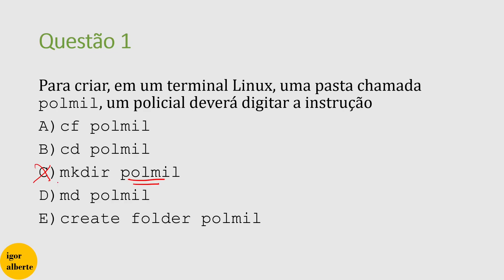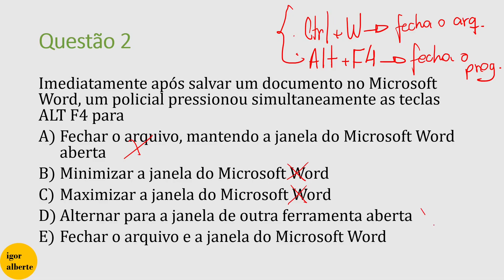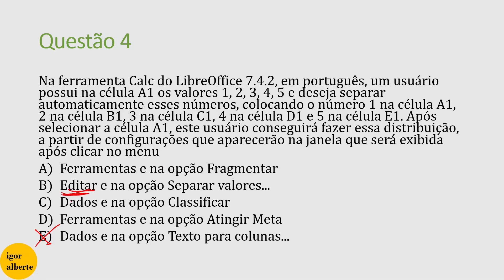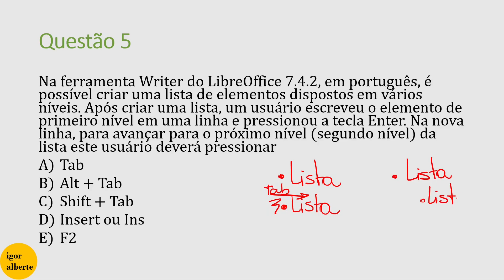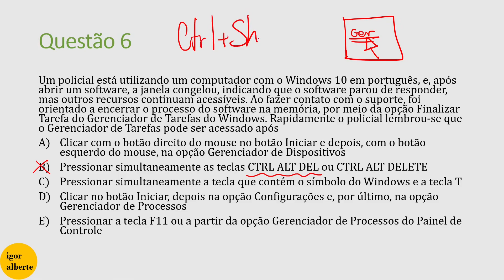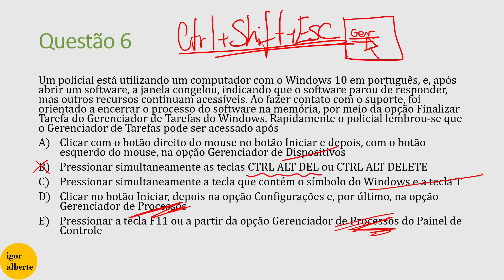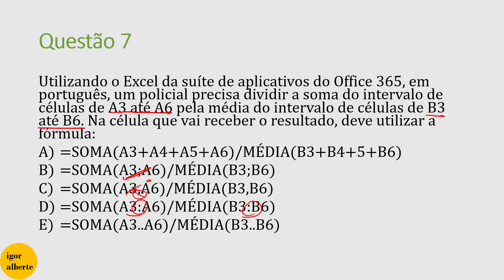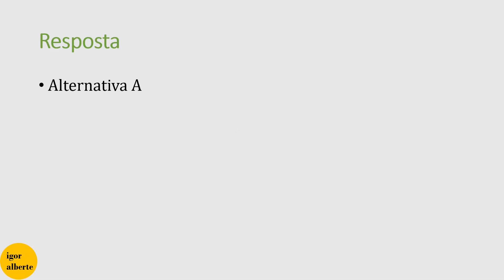Informática PMBA - Cabem recursos? Correção e Comentários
Neste vídeo, vou comentar sobre a prova de Informática da PMBA ocorrida em 22/01/2023. Vou também apontar possíveis recursos!

1) (FCC/2023) Para criar, em um terminal Linux, uma pasta chamada polmil, um policial deverá digitar a instrução

2) (FCC/2023) Imediatamente após salvar um documento no Microsoft Word, um policial pressionou simultaneamente as teclas ALT F4 para

3) (FCC/2023) Na ferramenta Impress do LibreOffice 7.4.2, em português, para definir o plano de fundo e outras características de todos os slides na apresentação é necessário criar um slide com um conjunto específico de características que atuam como um modelo que é utilizado como o ponto inicial para criar outros slides. Este slide é chamado de

4) (FCC/2023) Na ferramenta Calc do LibreOffice 7.4.2, em português, um usuário possui na célula A1 os valores 1, 2, 3, 4, 5 e deseja separar automaticamente esses números, colocando o número 1 na célula A1, 2 na célula B1, 3 na célula C1, 4 na célula D1 e 5 na célula E1. Após selecionar a célula A1, este usuário conseguirá fazer essa distribuição, a partir de configurações que aparecerão na janela que será exibida após clicar no menu

5) (FCC/2023) Na ferramenta Writer do LibreOffice 7.4.2, em português, é possível criar uma lista de elementos dispostos em vários níveis. Após criar uma lista, um usuário escreveu o elemento de primeiro nível em uma linha e pressionou a tecla Enter. Na nova linha, para avançar para o próximo nível (segundo nível) da lista este usuário deverá pressionar

6) (FCC/2023) Um policial está utilizando um computador com o Windows 10 em português, e, após abrir um software, a janela congelou, indicando que o software parou de responder, mas outros recursos continuam acessíveis. Ao fazer contato com o suporte, foi orientado a encerrar o processo do software na memória, por meio da opção Finalizar Tarefa do Gerenciador de Tarefas do Windows. Rapidamente o policial lembrou-se que o Gerenciador de Tarefas pode ser acessado após

7) (FCC/2023) Utilizando o Excel da suíte de aplicativos do Office 365, em português, um policial precisa dividir a soma do intervalo de células de A3 até A6 pela média do intervalo de células de B3 até B6. Na célula que vai receber o resultado, deve utilizar a fórmula:

8) (FCC/2023) No prompt de comandos do Windows 10, um policial digitou o comando ipconfig e pressionou a tecla Enter para